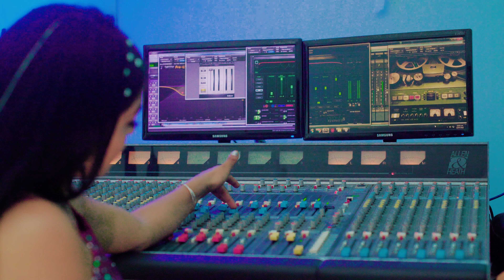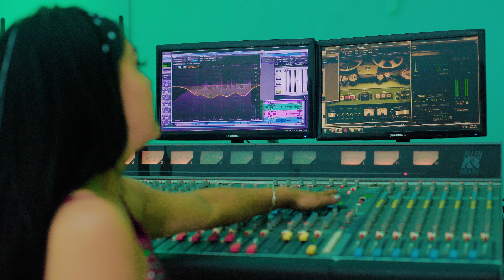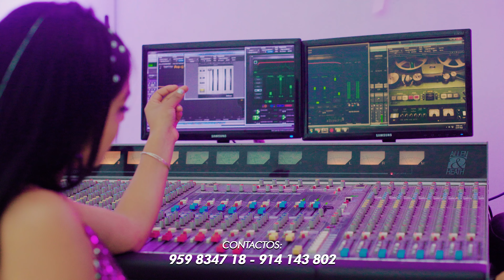Fiorell gavilan - SI TU TE VAS (Video Clip Oficial) Yuta Producciones Requinto Peruano 2023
📞 Contactos: (+51)
Artista: Fiorell gavilan
Tema: SI TU TE VAS
Genero: Huayno Con Requinto
Audio: ViVa Studios
Video: Yuta Producciones
Cel: 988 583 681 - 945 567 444

✔ IMPORTANTE:
El contenido Visual de este vídeo tiene derechos de autor y es exclusivo del Canal "Yuta Producciones". Disfruta el vídeo y ayúdanos a difundir nuestra cuenta oficial.
✔ Si deseas promocionarte con nosotros, o tienes cualquier duda, consulta, o sugerencia, puedes ponerte en contacto con nosotros por cualquiera de las siguientes vías: Difunde y Promociona tu material musical con nosotros. 📞 cel: 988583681